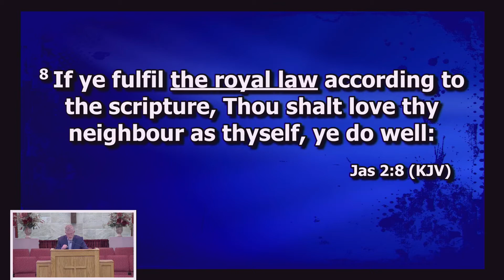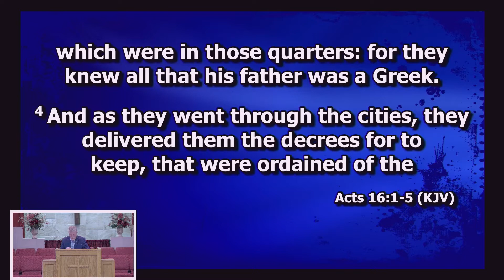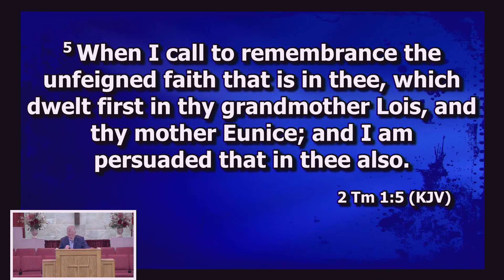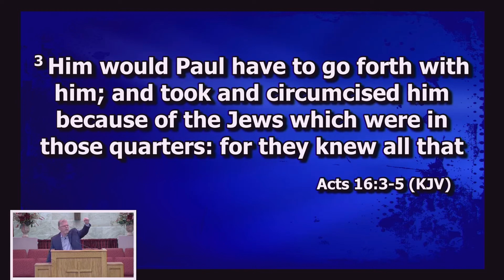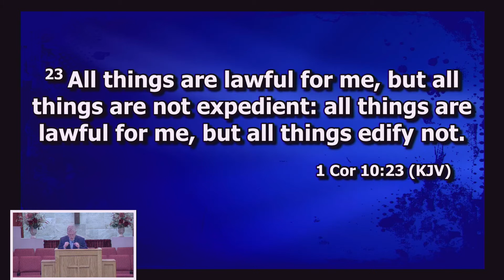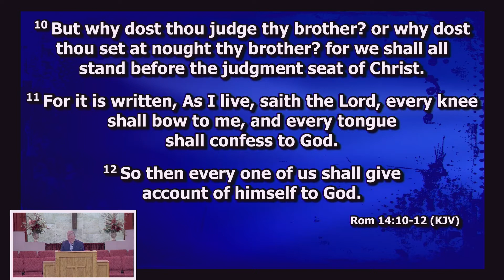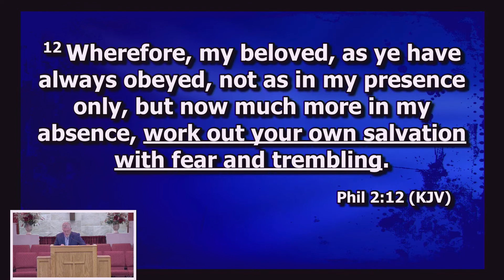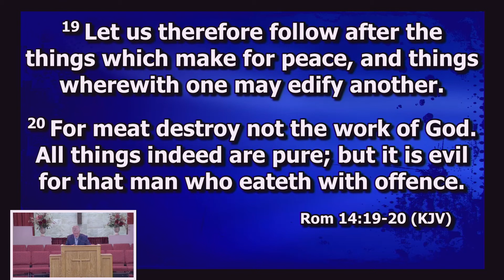Sunday Service 01 16 2022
Tyler Jefferis Youth Pastor
5311 Barns Ave

Events:
Pizza with the Pastor Thursdays at 6:00 pm
FIF (Foundation in Faith) Adult Bible Study
Thursdays at 6:30 pm
Ladies Bible Study will start Tuesday Feb-01-2022